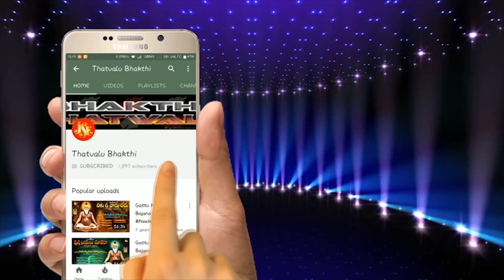Thayappa Indhuvasi Bhakthi Thatavalu | Bangaru Naa Thalli | Jayasindoor Thatvalu Bhakthi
Song:Bangaru Naa Thalli
Singer:Thayappa Indhuvasi
Lyrics:Traditional
Label:Jayasindoor Entertainments